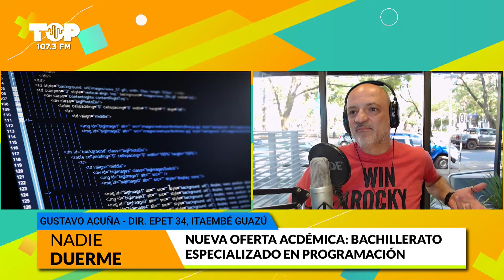Continúa abierta la inscripción para finalizar el secundario con especialización en Programación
El director de la EPET N°34 de Posadas, Gustavo Acuña, explicó que la oferta está dirigida a jóvenes de entre 15 y 18 años que por distintos motivos no culminaron sus estudios secundarios y de esta manera puedan reinsertarse en el sistema educativo. El bachillerato tiene una duración de 4 años aunque los estudiantes pueden incorporarse en los trayectos que les correspondan hasta la finalización.